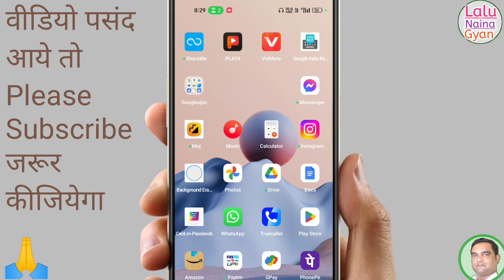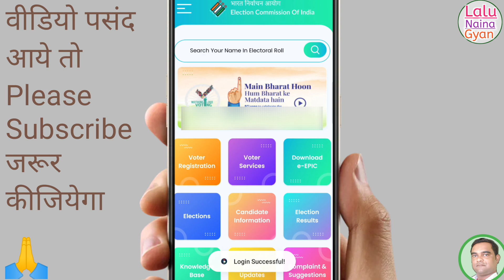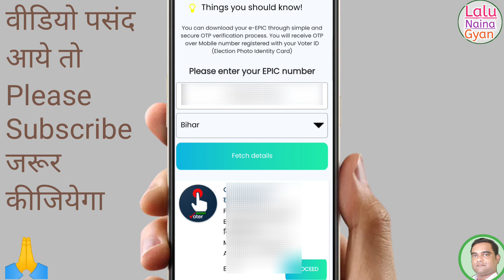Voter id card download online ! Voter card download ! Voter id card kaise download Karen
Dosto Aaj Ki is Video Me Maine Aapko Bataya Hai Ki New voter id card  online mobile se download Karne Ka Tarika

I Hope Ki Aap ke Liye Ye Video Helpful Hoga .

Your queries⤵️

voter id card,e voter card online download
Hindi